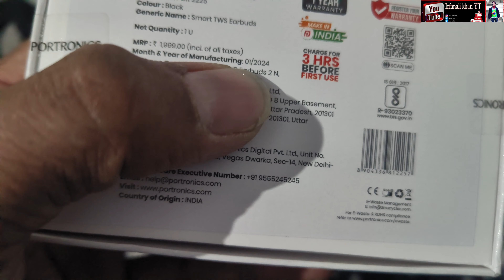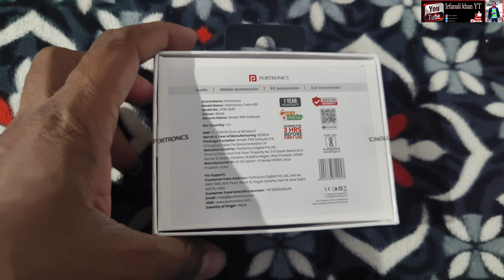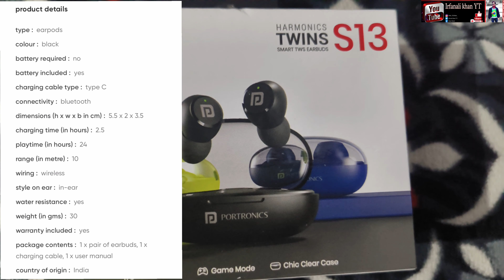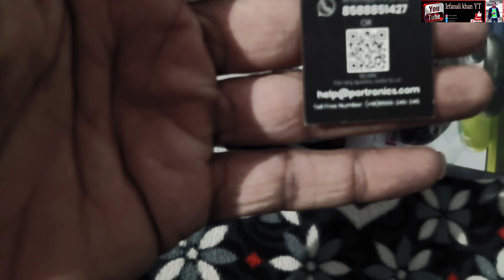world small earbuds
*power Gold wireless bluetooth speaker Unboxing*

*World small Phone kechaoda k300 Unboxing*

*500 under MZ Bluetooth speaker*

*Lebone rechargeable light Lamp Unboxing*

*Vivo v27pro 5g Camera test*

*HDFC loan EMI mobile se online kaise check kare*

*viral urban jungle name editing*

*Mere Jesa color full video kaise banaye*

*YouTube videos Thumbnail kaise Banaye*

*how to Instagram story download free*

*Instagram Reels Bonus Enable kaise Kare*

*YouTube par kab keya milta hai*

*Tecno pop5 pro phone unboxing*

*YouTube video ke liye mic kaise banaye*

*Moj wallet kyc kaise kare*

*Youtube Category check All youtuber*

*How to remove YouTube  video background free without green screen*

*WhatsApp sticker kaise download kare free*

*Pubg game speed kaise badaye*

*YouTube video Tag kaise lagaye*

*My first viral Short video 38M*

*Google pay failed payment kaise laye*

*YouTube video ke liye free memes download kaise kare*

*YouTube channel hackaro se safe kaise Kare*

*Tecno pova new phone Unboxing Free Earbird*

*How to Easy Apply YouTube monetization*

*YouTube monetization off ab nahi Ayega payment*

📺My Channel Related To Technical And SCIENCE AND TECHNOLOGY
(साइंस टेक्नोलॉजी) Atoz video Related details
and YouTube tips And A To Z Unboxing gadgets Mobile phones Full Videos📺

❤ Thankss You Soo Much My All YouTube family For Visiting This YouTube Channel❤

💐I Request My All Friend's That You Keep Supporting Me💐

🤝Thankss You Soo Much My All YouTube family My Viewer's And Subscriber's🖥